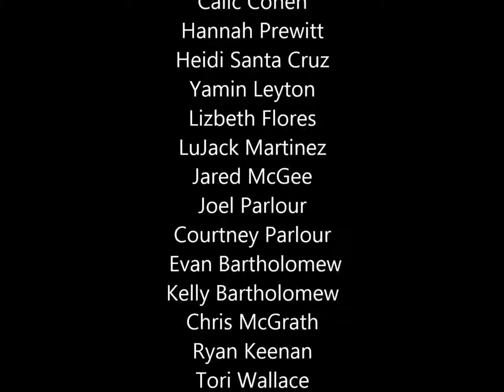ILoveMyChurchICC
The Movement of God is advancing rapidly all over the World! On all 6 populated continents of the world in just a few short years! To name a few places, Africa, India, South America, London, Paris, Sydney Australia, Hawaiian Islands, Guam, Canada, Mexico City and America. #‎ICCHotNews will bring you a very exciting report on the rapid growth of the Movement of God (Sold out movement) which is gonna Evangelize the Nation's in this generation! From one church in Los Angeles to 60 churches worldwide. Jesus commanded disciples to do this and if you want to be along side those who are being obedient to his last instructions (Matthew 28) then don't delay, listen to the call of God